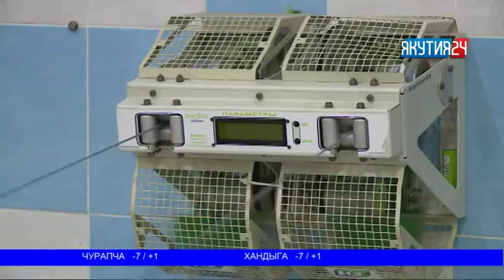Саха сирин оҕолоро дойду таһымнаах күрэхтэһииттэн кыайыы көтөллөнөн кэллилэр